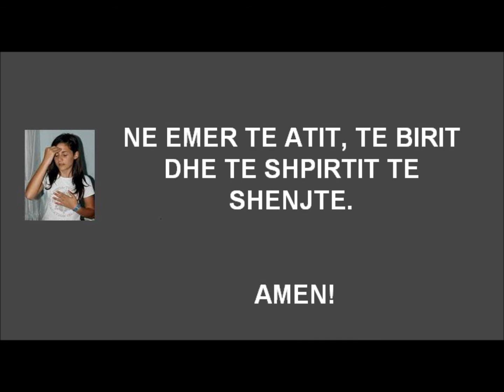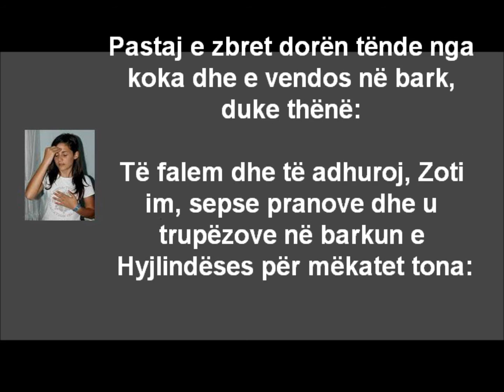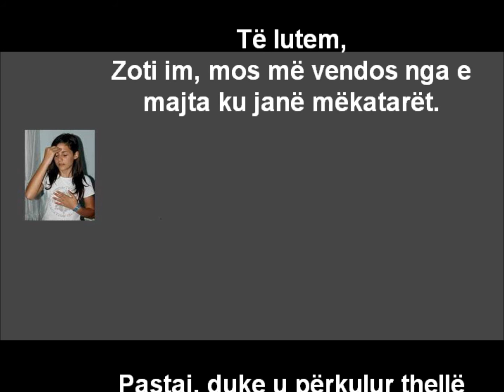SHENJA E KRYQIT 1